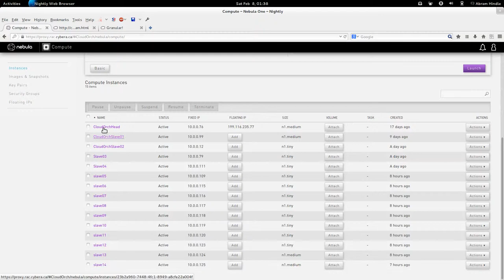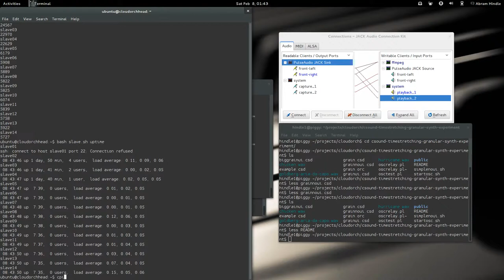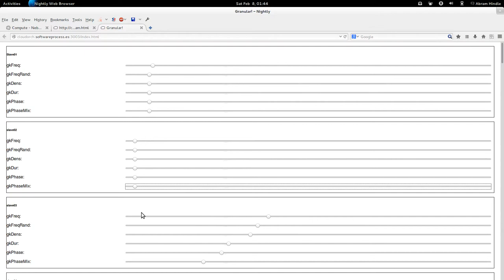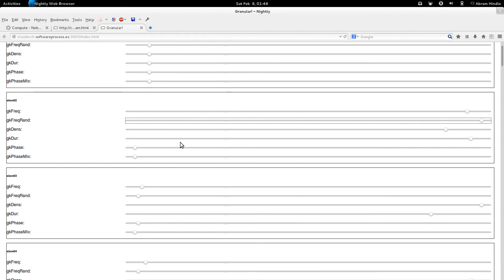cloud demo 2